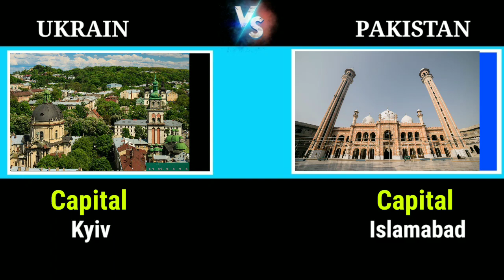Pakistan vs Ukrain army Power Comparison 2023 | Pakistan Military Power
pakistan vs Ukrain military Power
Ukrain vs pakistan army Power Comparison
pakistan 2023 kitna Power full hai
Ukrain 2023 me kitna Power full hai
Ukrain army Power 2023
pakistan commander Power